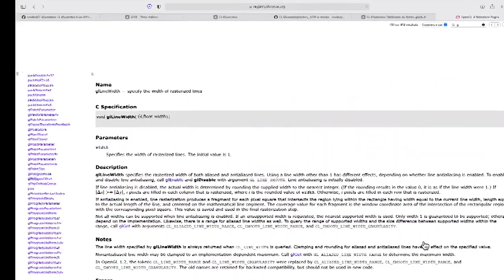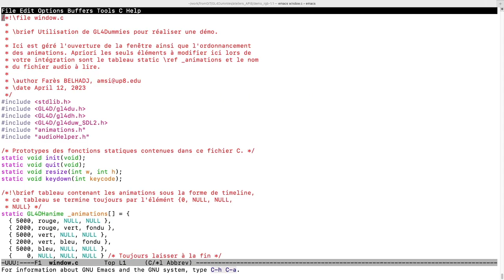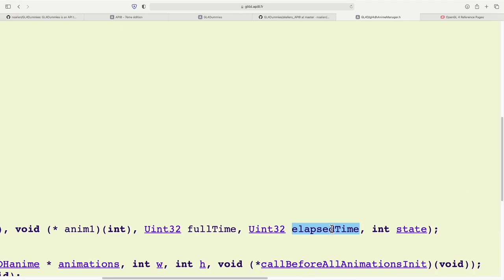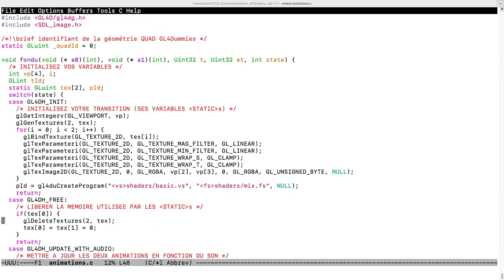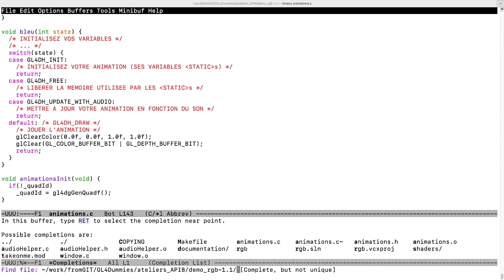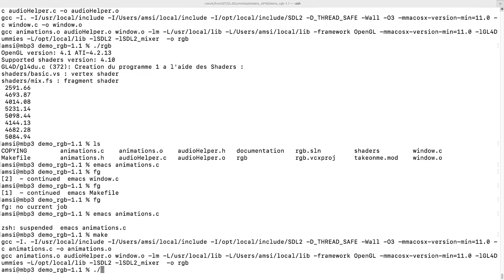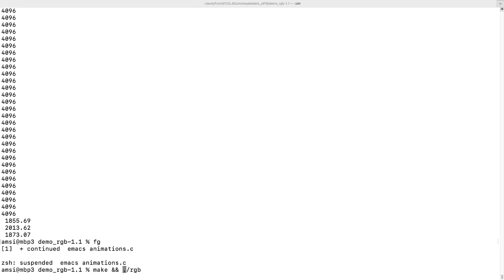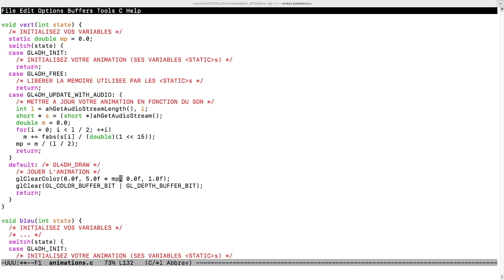Ateliers API8 2023 - Séance 03 - Intro au module DemoHelper, première interaction avec le son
Troisième séance des ateliers API8 7ème édition, 2023) lors de laquelle on aborde le gestionnaire de "démos" et aussi la première interaction avec le son ; il s'agit de calculer l'intensité du son pour l'appliquer comme multiplicateur de la couleur.
Cet atelier est basé sur la bibliothèque GL4Dummies/OpenGL/SDL2/SDL2-mixer.